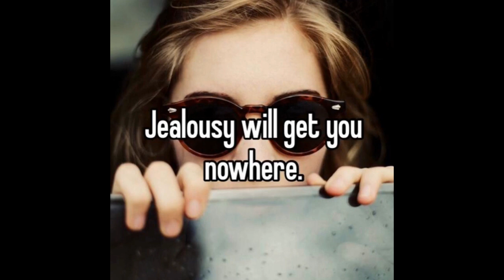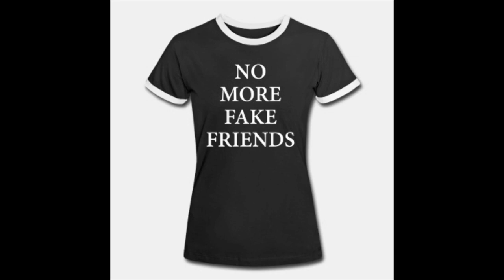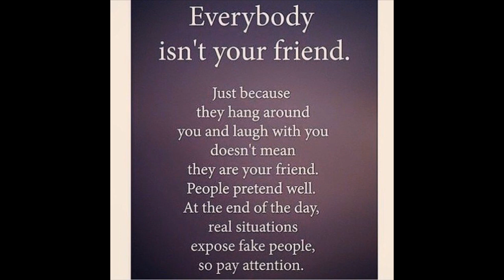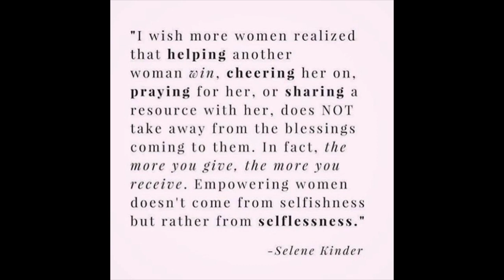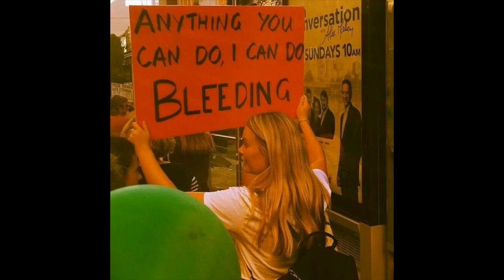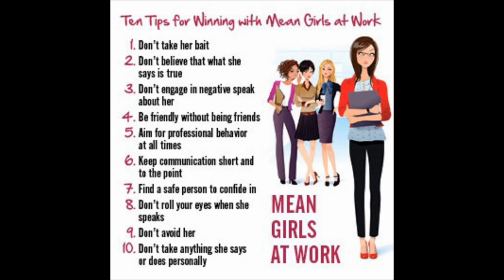5 Types of Toxic Women That Block Your Levelup Growth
These are the women you need to avoid on your Feminine Lifestyle journey!

Sensuality -
The ONLY Sensuality Course guaranteed to increase relationship intimacy and succeed in helping you get a proposal or your MONEY BACK!

If you take this course and perform the Secret Tea Ceremony at least 5 times and do not experience increased peace, harmony, intimacy and/or bonding, or receive a soft proposal  I will give you your money back.